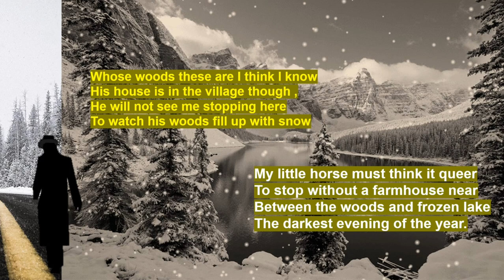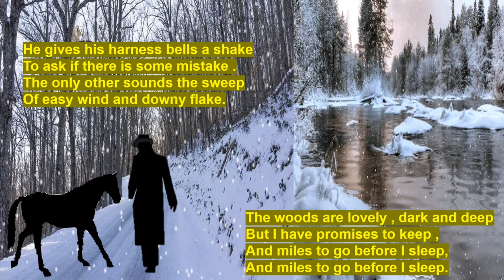Stopping by Woods on a snowy Evening (JCERT CLASS 7) RECITATION